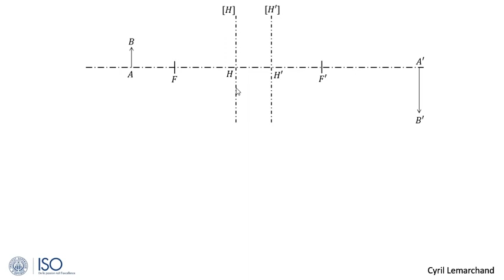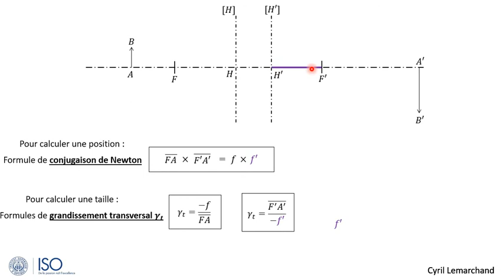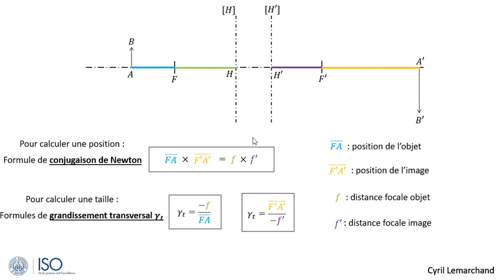1-Approche visuelle des formules de conjugaison